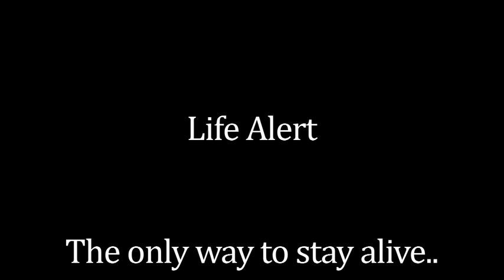Life Alert Commercial- Spoof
Payne and Chase's version of Life Alert Commercial created in Multimedia.